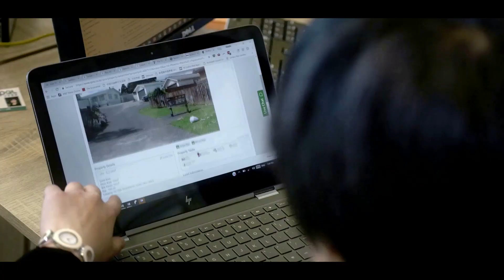2021年新西兰房地产市场预测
新西兰房地产市场十分火爆，房价一路飙升，今年2021年新西兰房地产市场的走向如何呢？房价还会持续上涨吗？将和大家分享各大经济学家对2021年新西兰房价走势的预测，并且谈谈新西兰房地产市场火爆的原因，以及有哪些潜在的因素会让现在的市场降温。在最后，列举了我们对于在2021年计划首次购房、升级自住房、以及购买投资房的建议。

视频时间轴

1. 2021年新西兰房价预测：持续上涨 - 00:51

2. 新西兰的房地产市场为什么会如此火热？- 02:54

3. 2021年新西兰房市有可能会降温吗？- 05:12

4. 2021年对于首次购房、升级自住房、以及购买投资房的建议 - 07:37

小宇信贷（Prosperity Finance）是一家位于新西兰奥克兰的贷款中介公司 (Mortgage Broker)，贷款业务范围包括：首次购房贷款，投资房贷款，商业物业投资贷款，建房贷款，房地产开发项目贷款，等等

微信公众号：xiaoyu频道
微信号：XY_PAL

欢迎点击视频下方的订阅按钮，我们每周更新关于首次购房、物业投资、商业地产、建房、房地产开发等方面的小知识和最新动态，以及新西兰银行最新的贷款政策